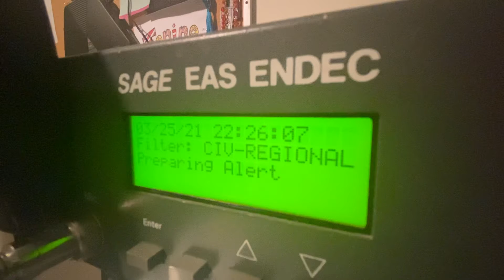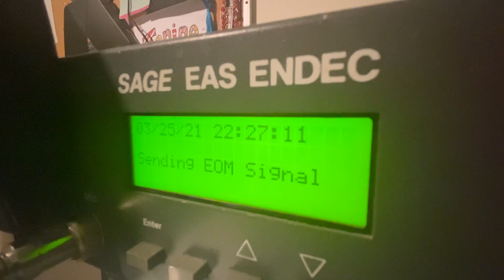EAS 1465-1466: 911TOE for Forest PA